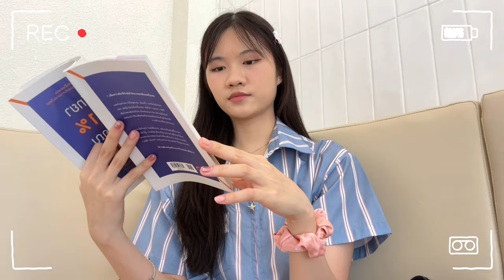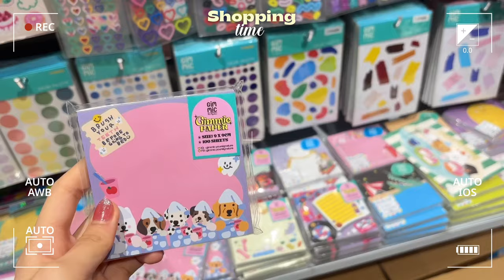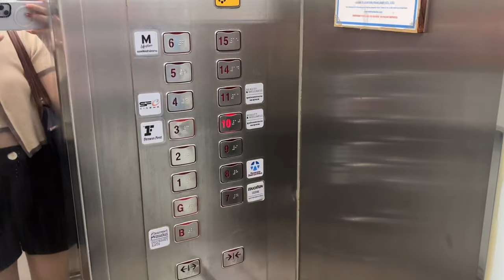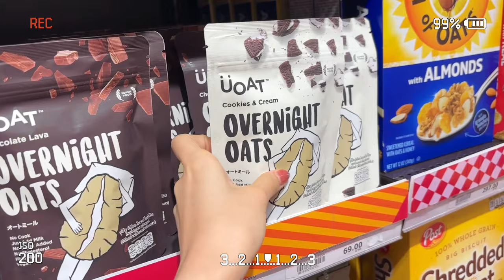Solo Date Vlog | ออกไปเดทกับตัวเอง 1 วัน , Self-care💆🏻‍♀️ , Shopping spoiled myself 🛒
♡ THANK YOU FOR YOUR SUPPORT🚏vlog